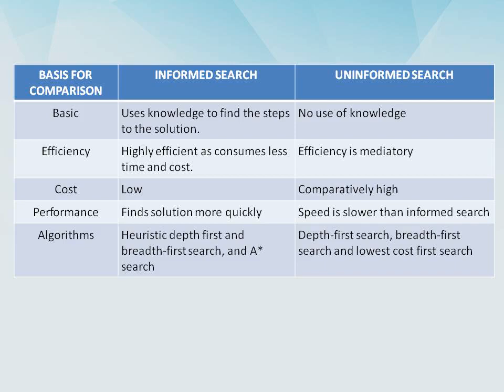Difference between Informed Search and Uninformed Search || Informed Search vs Uninformed Search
Difference between Informed Search and Uninformed Search
Informed Search vs Uninformed Search
Difference World